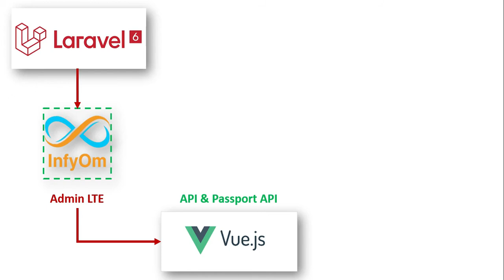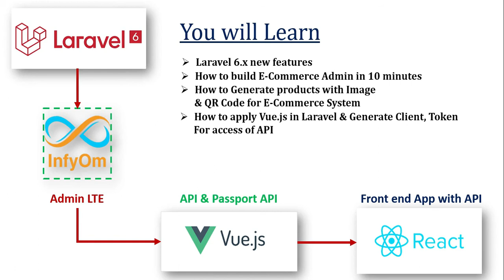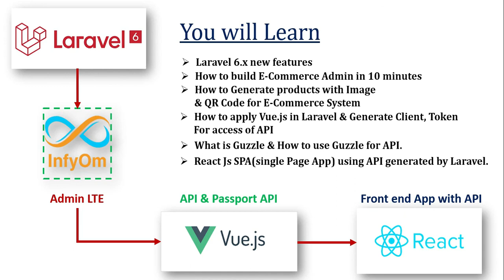Laravel PHP Framework with vue js and React Js in Hindi Urdu 2020 complete E Commerce project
Laravel PHP Framework with vue js and React Js in Hindi/Urdu
# Laravel PHP Framework
# Laravel with Vue js
Laravel with React JS
This lecture series will teach you how to develop E-commerce system with Laravel 6 new features. in this series you will learn
How to make Admin LTE using Laravel
How to API with Guzzle Laravel
How to Deploy vue js for Laravel Passport
How to use Laravel API in React Js
How to generate QR Code in Laravel
at end of this series you will be able to develop laravel  E-Commerce App with Admin panel.
Laravel PHP Framework with vue js and React Js in Hindi Urdu 2020 complete project